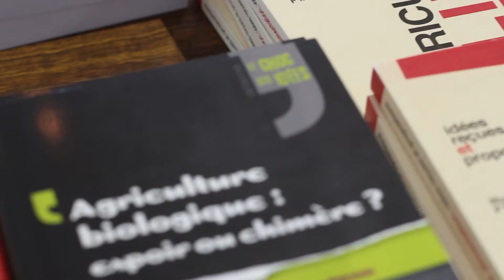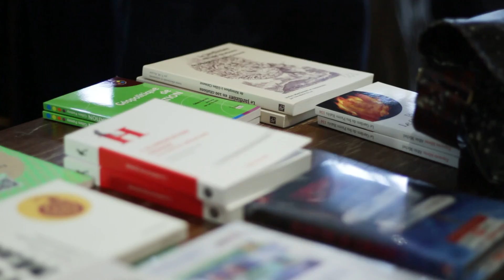UPEC 3X06 - L'agroécologie pour nourrir correctement et durablement l'humanité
avec Marc Dufumier, agronome voyageur et militant,
président de la fondation René Dumont,
auteur de 50 idée reçues sur l'agriculture et l'alimentation (2015)